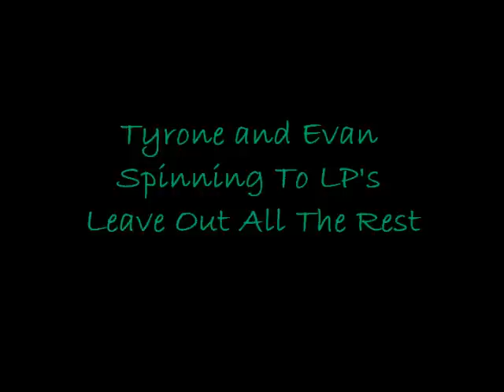Tyrone and Evan Color Guard LP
Tyrone and Evan Spinning to Linkin Park